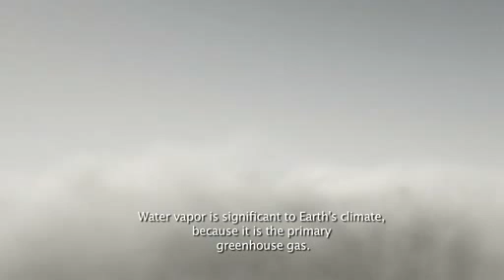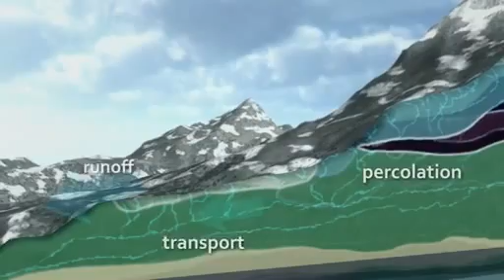Earth's Water Cycle | NASA GSFC Space Earth Science Weather Video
- a description of Earth's complex water cycle. Narration is available by turning on your Closed Captioning (CC).